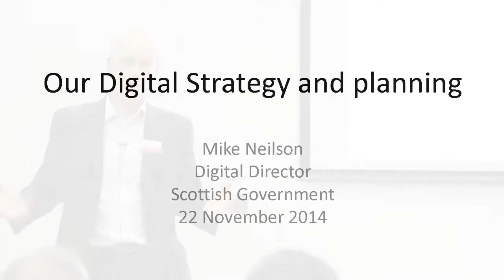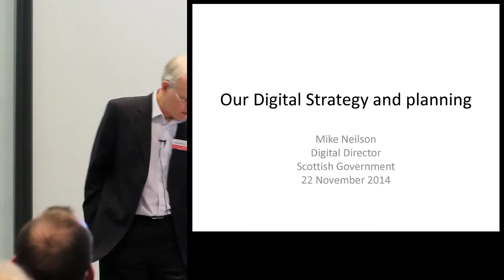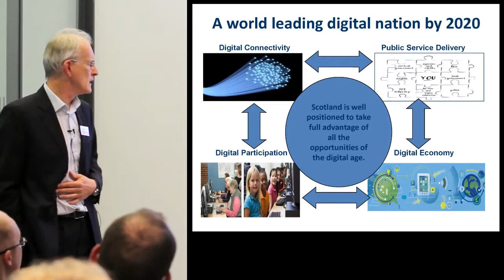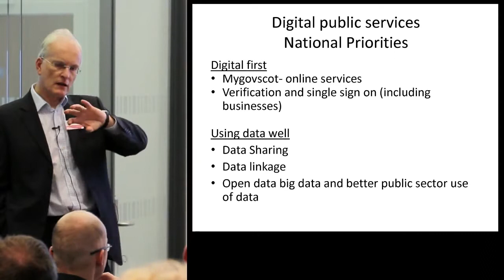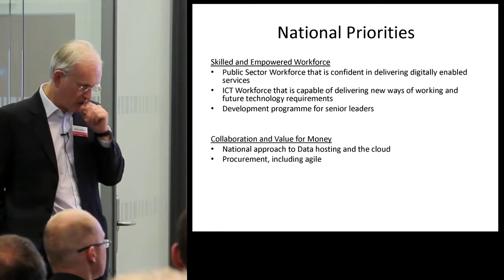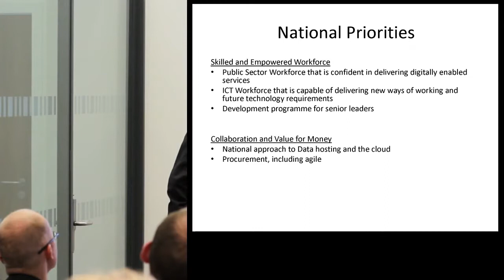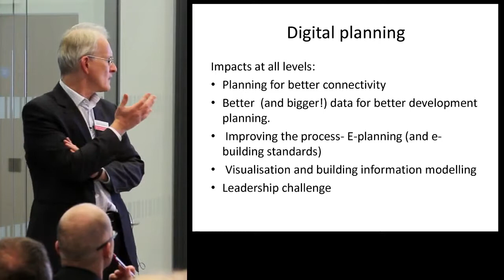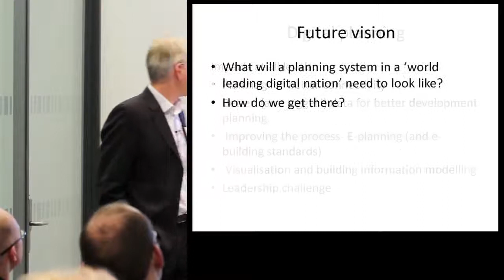Linknode Presentation Mike Neilson Scottish Government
Digital Innovations in Planning the "Government Perspective" by Mike Neilson, Head of Digital, Scottish Government.